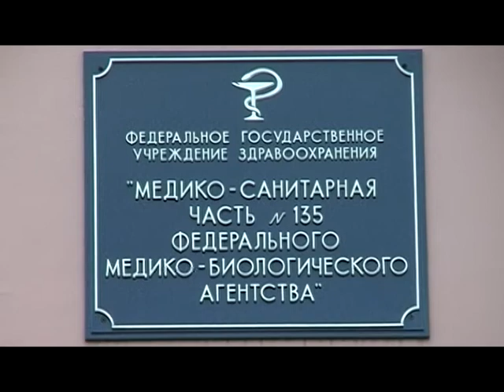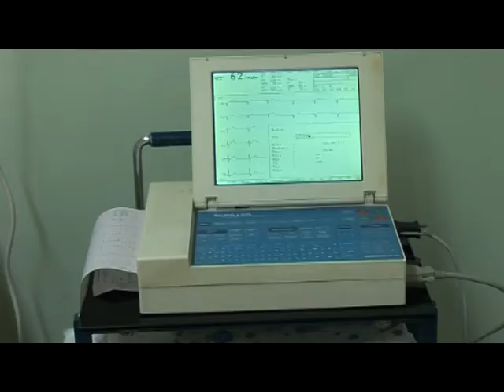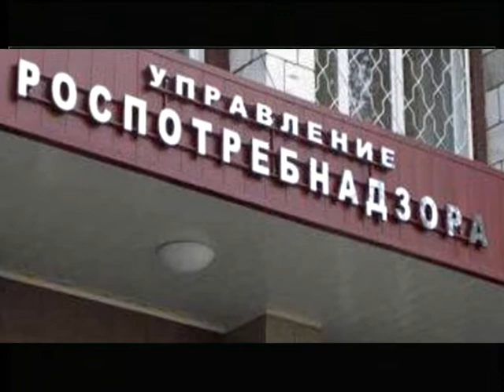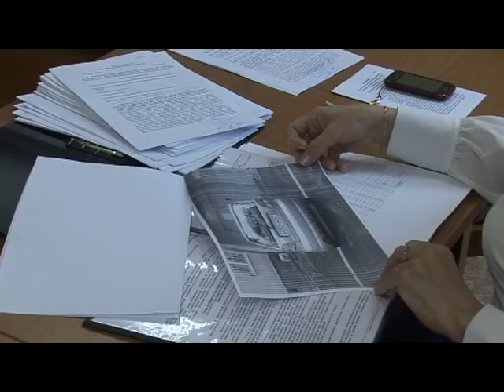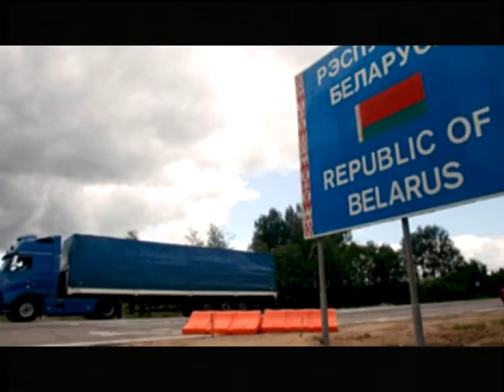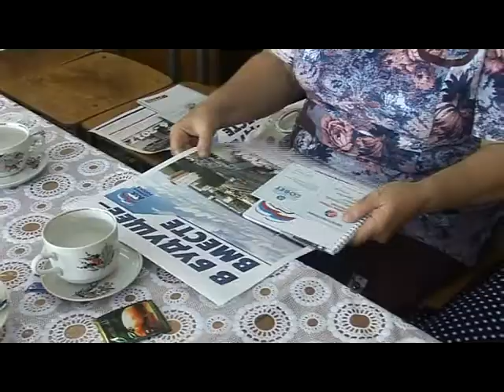Десна-ТВ: День за днём от 08.09.2016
В выпуске:
1. Проблемы медицины в Десногорске будут решать сообща.
2. Очередное заседание административной комиссии.
3. 40-летие детского сада «Чебурашка».
4. Встреча ветеранов в 4 школе.